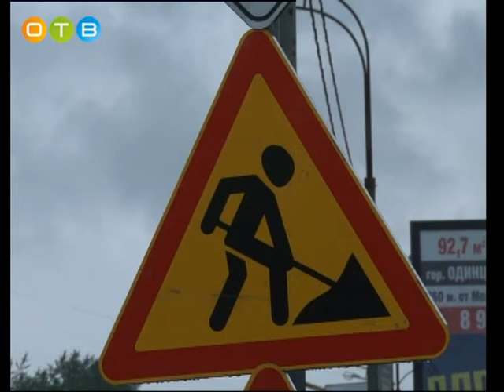Актуальное интервью 08 08 2018